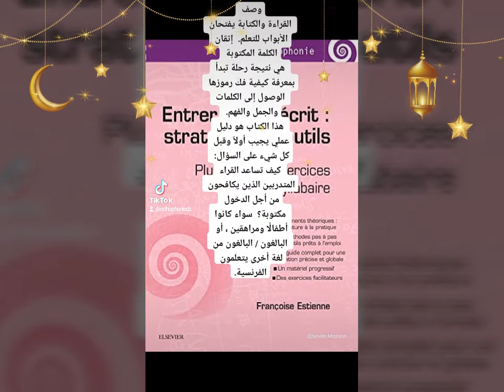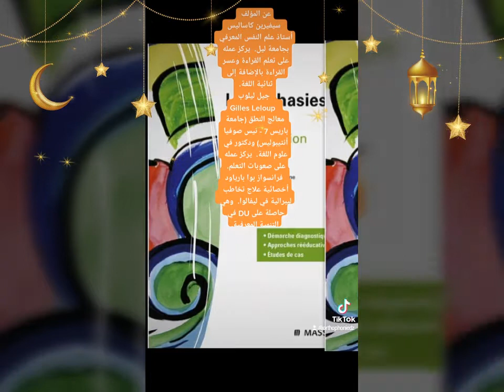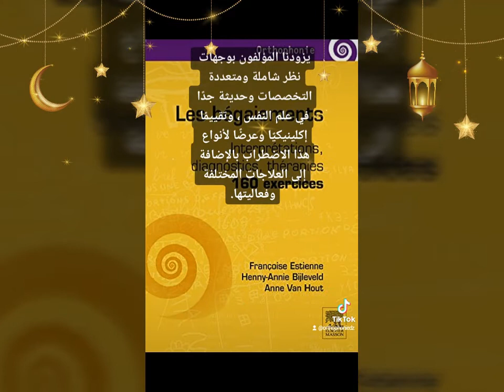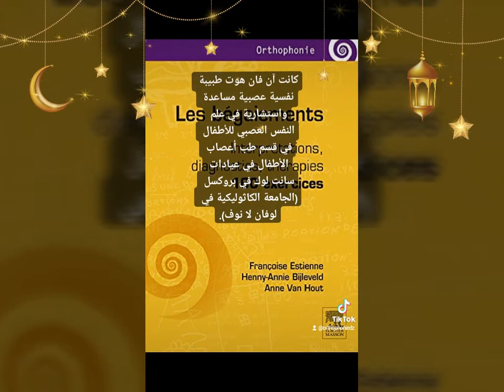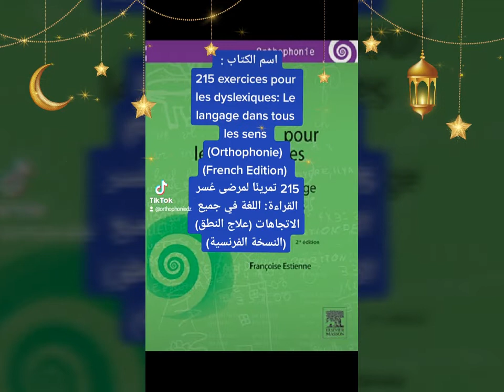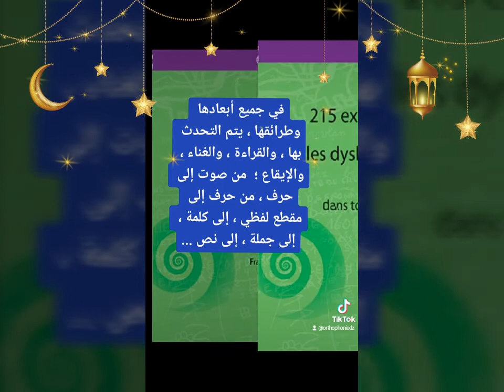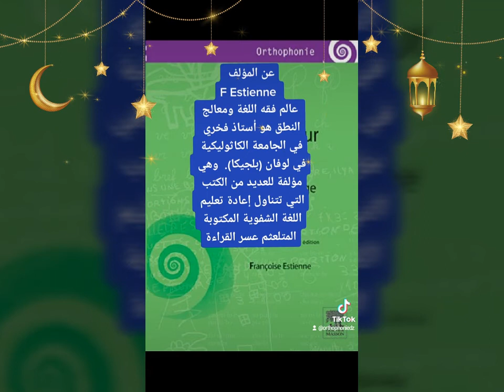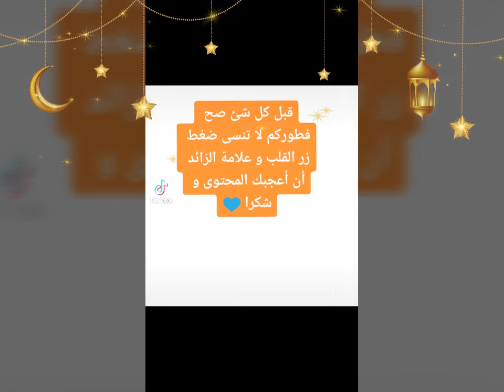كتب وإختبارات يحتاجها الأخصائي الأرطوفوني ( test est exercise orthophonie )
⬅️رابط كتاب Les bégaiements, comprendre et agir: Plus de 300 exercices (Orthophonie) (French Edition)

التأتأة والفهم والتصرف: أكثر من 300 تمرين (علم أمراض النطق واللغة) (النسخة الفرنسية):

⬅️رابط كتاب 400 exercices de lecture et compréhension: Avec CD-ROM (Orthophonie) (French Edition)
400 تمرين للقراءة والفهم: مع قرص مدمج (علاج النطق) (النسخة الفرنسية) :

⬅️رابط كتاب 215 exercices pour les dyslexiques: Le langage dans tous les sens (Orthophonie) (French Edition)

215 تمرينًا لمرضى عُسر القراءة: اللغة في جميع الاتجاهات (علاج النطق) (النسخة الفرنسية) :

⬅️رابط كتاب Les bégaiements: Interprétations, diagnostics, thérapies - 160 exercices (Orthophonie) (French Edition)

التلعثم: التفسيرات والتشخيصات والعلاجات - 160 تمرينًا (علاج النطق) (النسخة الفرنسية):

⬅️رابط كتاب Prise en charge des troubles du langage écrit chez l'enfant (Orthophonie) (French Edition)

⬅️رابط كتاب : Les aphasies: Évaluation et rééducation (Orthophonie) (French Edition)

الحبسة: التقييم وإعادة التأهيل (علاج النطق) (الطبعة الفرنسية) :

⬅️رابط كتاب Entrer Dans L'écrit: Stratégies Et Outils Plus De 200 Exercices Et Un Syllabaire (Orthophonie) (French Edition)

التعمق في الكتابة: الاستراتيجيات والأدوات أكثر من 200 تمرين ومقطع منهجي (علم أمراض النطق واللغة) (النسخة الفرنسية) :